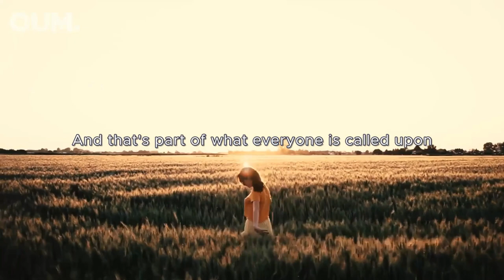How To Overcome HOPELESSNESS and DESPAIR - Jordan Peterson Motivation & Life Advice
Special Thanks To Dr. Jordan B Peterson for this wonderful speech.

Speaker: Dr. Jordan Peterson
Dr. Jordan B. Peterson is a Canadian professor of psychology, clinical psychologist, YouTube personality and best-selling author.

1)This video has no negative impact on the original works.
2)This video is also for teaching purposes.
3)It is transformative in nature.
4)I only used bits and pieces of videos to get the point across where necessary.

Our Unique Mentor do not own the rights to these audio clips.